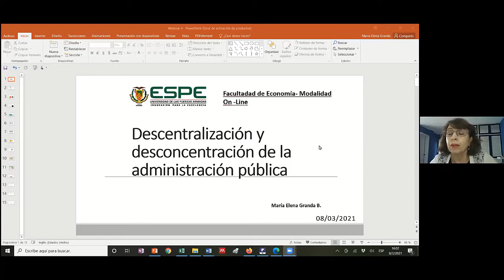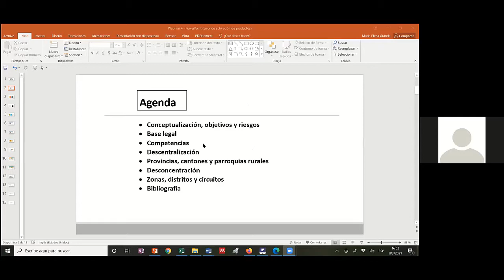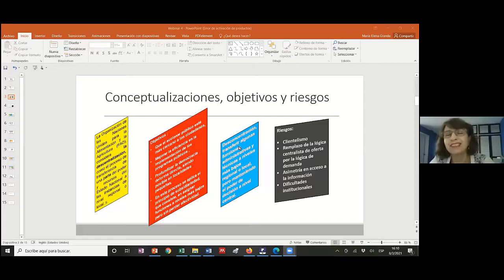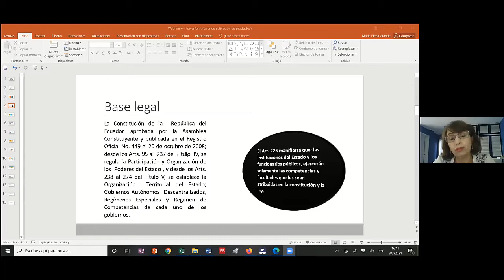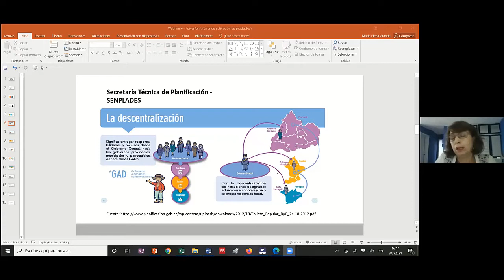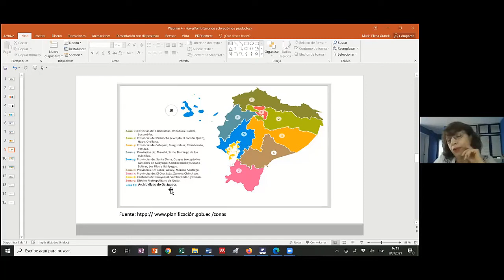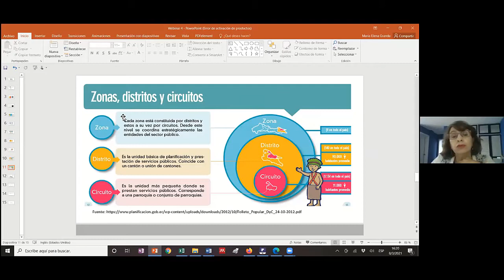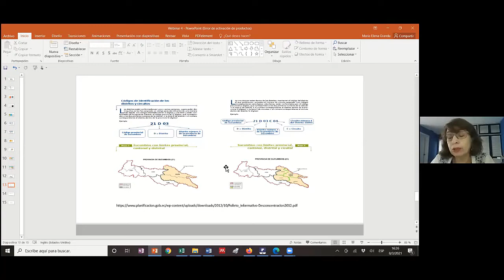93 Descentralización y desconcentración de la administración pública